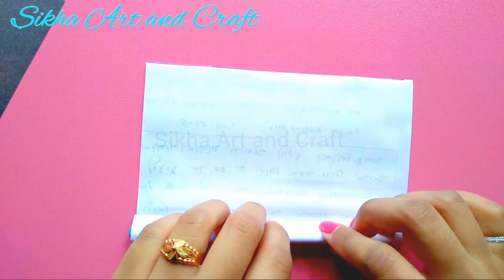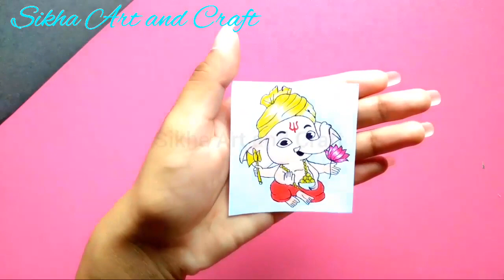How to make Cute Ganesh Chaturthi Greeting card | DIY ganesh chaturthi card |Ganesh chaturthi craft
How to make Ganesh Chaturthi Greeting card | DIY ganesh chaturthi card | Ganesh chaturthi craft ideas

In this video i will show you how to make diy ganesh chaturthi card with paper very easy and step by step tutorial.

❀ Hi 👋 guys,
My name is Sikha.

➤ Materials
1. Waste Paper
2. Colour Paper
3. Glue
4. Scissor
5. Colour Pen
6. Colour Pencils

🎵Music

1. Song : Altero - Feeling

2. Music : Memories by LiQWYD

Music.